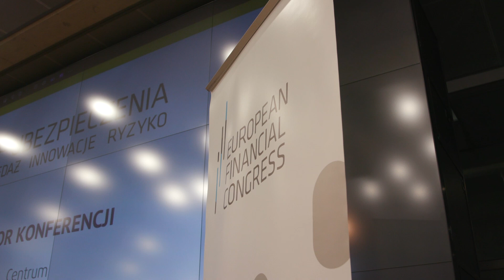Dyrektor w BNP Paribas Cardif S.A.: ciągłe zmiany w prawie uderzają w stabilność sektora ubezpieczeń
„Jak wynika z opublikowanego wczoraj raportu Deloitte i EKF Research, zmiany w prawie dotyczącym sektora ubezpieczeniowego powinny mieć charakter ewolucyjny, nie rewolucyjny. Obecnie niestety jest inaczej, co bardzo niekorzystnie wpływa na kondycję tej branży” – przekonuje Tomasz Kruzel, dyrektor Departamentu Prawnego BNP Paribas Cardif S.A.

Ekspert jest gościem drugiej edycji konferencji „EKF Ubezpieczenia: sprzedaż, innowacje, ryzyko”. 2 i 3 października w siedzibie Giełdy Papierów Wartościowych w Warszawie przedstawiciele zakładów ubezpieczeń, instytucji regulacyjno-nadzorczych, a także firm doradczych i prawnych oraz środowiska naukowego dyskutują o najważniejszych szansach oraz wyzwaniach, stojących przed polskim sektorem w najbliższych latach.